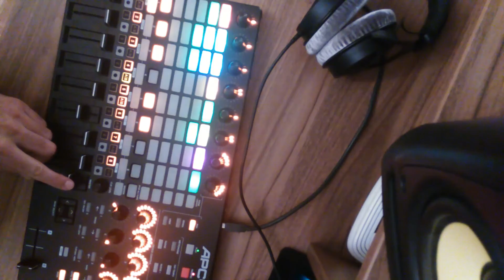APC40mk2 and Live9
just test